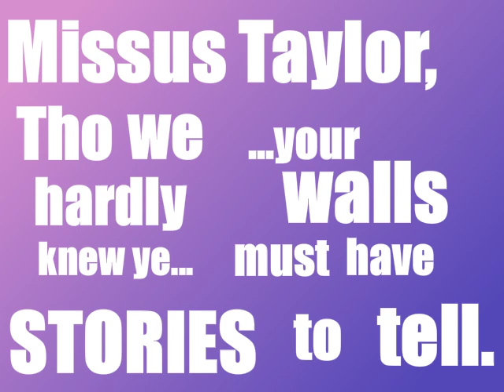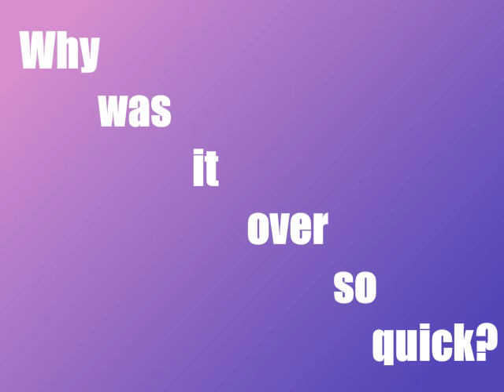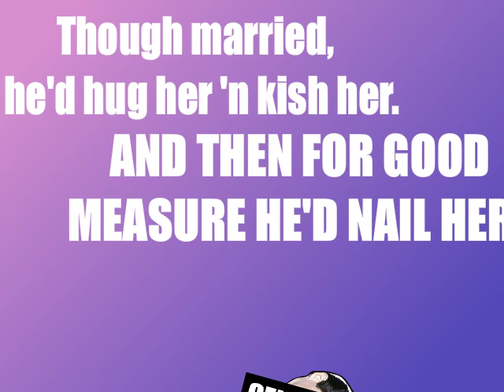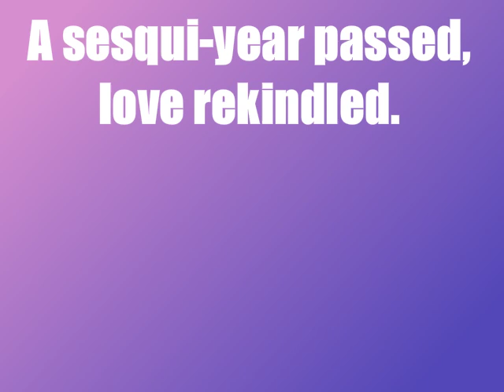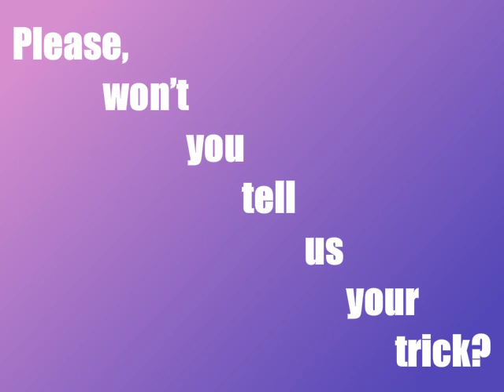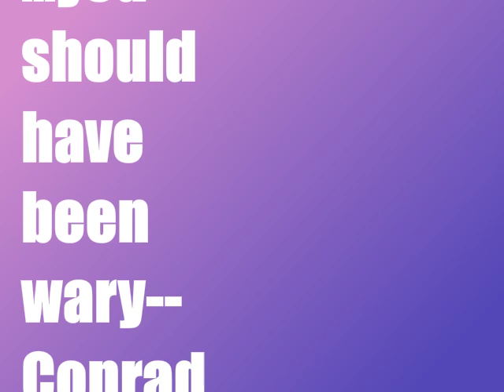Lizzie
When Elizabeth Taylor died on March 23, 2011, as a song parodist I was almost immediately reminded of the great comedic musical genius Tom Lehrer, and his 1965 ode [ - Alma - Tom Lehrer to Alma Maria Mahler Gropius Werfe a Viennese socialite who became the wife of composer Gustav Mahler, architect Walter Gropius, and novelist Franz Werfel, as well as the consort of several other prominent men. It was Alma's obituary, listing all her sexual conquests, which caught Mr. Lerhrer's eye and prompted him to pen the aforementioned ballad in her honor.

I figured if Alma and her three husbands deserved a song, surely Liz and her seven husbands/eight marriages (Conrad Hilton, Jr., Michael Wilding, Mike Todd, Eddie Fisher, Richard Burton [twice!], John Warner and Larry Fortensky) were more than twice as worthy of such an honor, so I took it upon myself to fill that need. For more non-musical information on Liz's life, and loves, check out her Wikipedia entry For more non-musical humor that puts the FUN in Funerals, check out The Latest Dead-lines, the Celebrity Death Comedy Jam

Lyrics and Vocals by:
Mike Pollock

"Alma" Music and Lyrics by:
Tom Lehrer

On Keyboards:
Marc Hoffman

Graphics Conceived and Executed by:
Chris "Kirbopher" Niosi